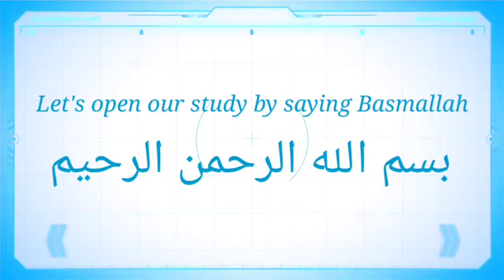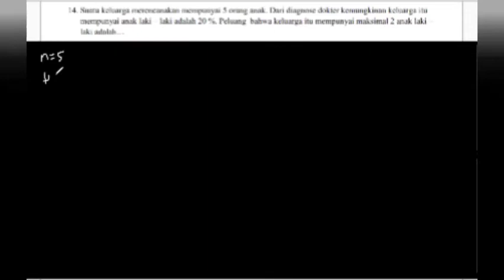Pembahasan Latihan US 11